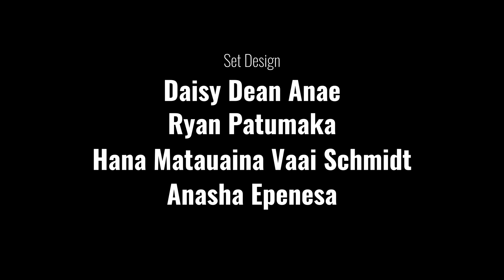It's in Your Own Hands - Resilience | The Link Up w/ Sahara Sesega Anae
Shah is joined in studio by the lovely Sahara Sesega Anae, humanitarian and all round amazing person!

The pair discuss resilience among our Pasifika women, what communities can do to help themselves and various other approaches to humanitarian aid.

If you have any questions about the content shared in today's episode, please email us on or reach out to us via DM thru our Social Media pages on Instagram and TikTok.